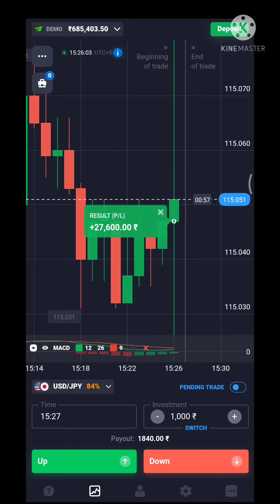Today Trading Profit 🤑💥 Just Wait For Perfect Moment & Take Risk & Earn Money Link In Description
App Link

More Deatiles Want Comment me Frds